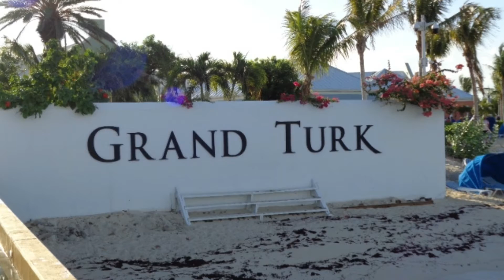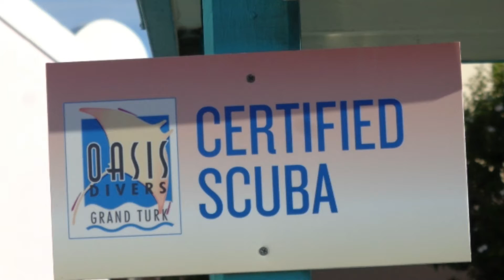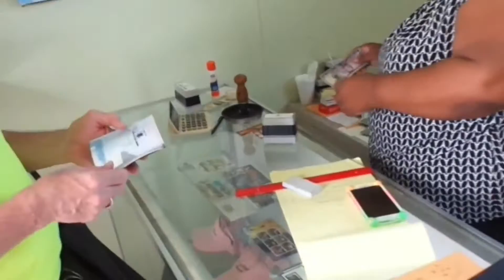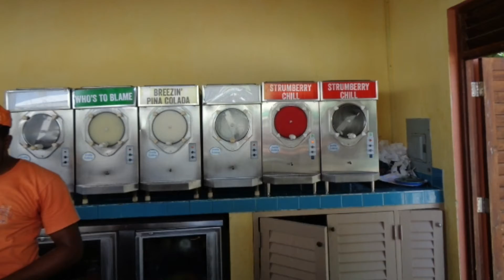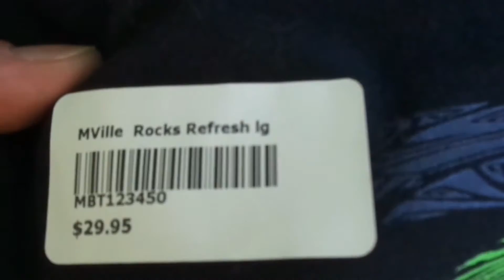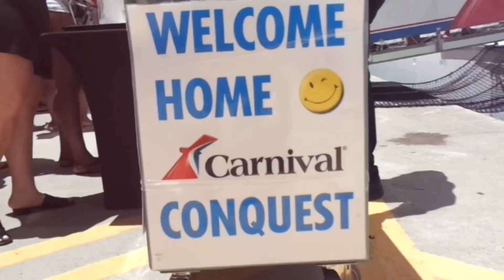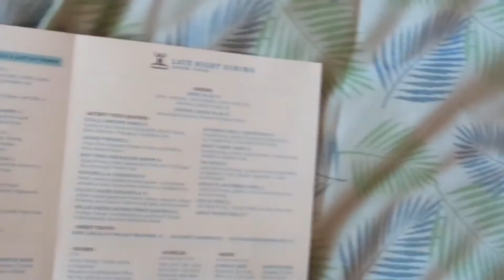GRAND TURK ,MARGARITAVILLE, CARNIVAL CONQUEST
Join us as we spend the day in Grand Turk. We visit Margaritaville,take a walk along the beach and take in the sights and sounds of the caribbean.